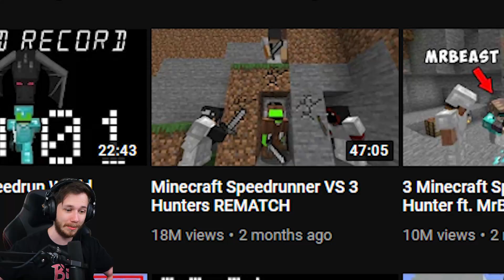Minecraft Speed runner Vs Hunter Challenge!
Minecraft Skyblock, But You Start In The Nether...